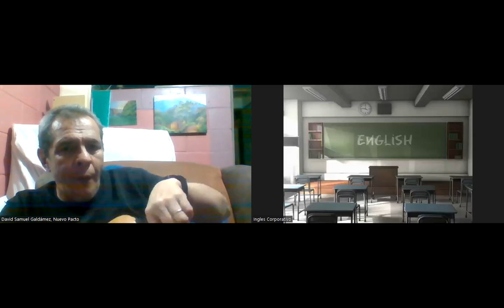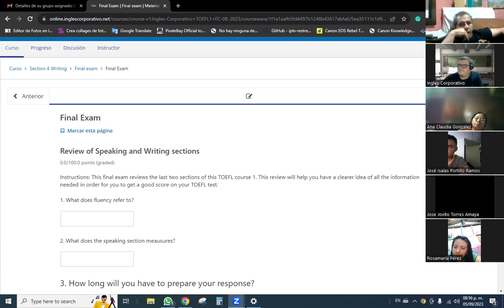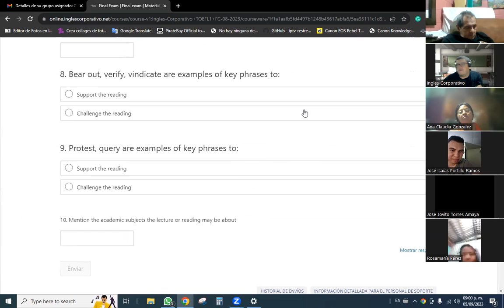SESION 14-05/09/2023-1-01-8-9-PM-08-23-Baltrons -Review Exam